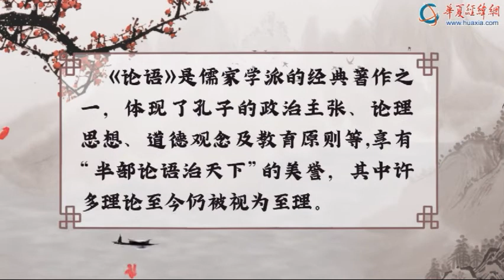“莉”解國學——《論語》憲問篇第十二章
本章提出“見利思義”的主張，即遇到有利可圖的事情，要考慮是否符合義，不義則不為。這句話對後世產生了極大影響。